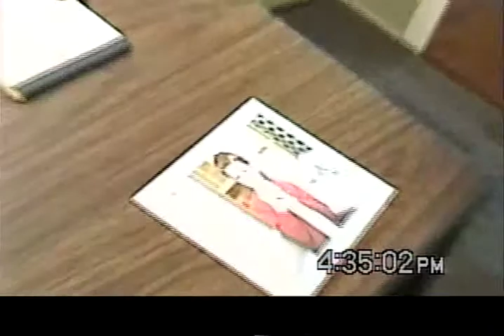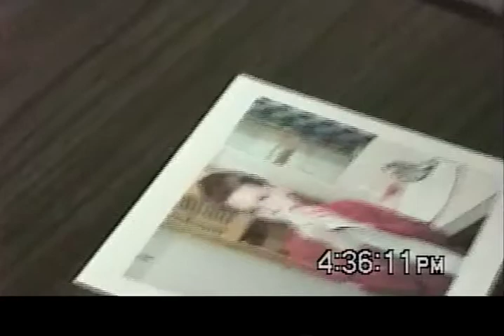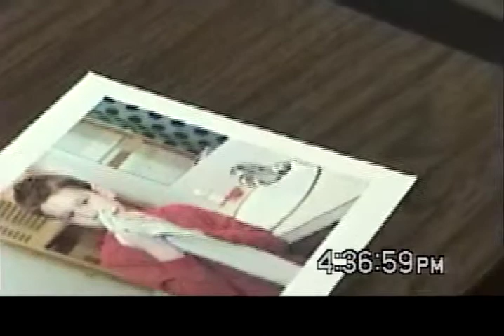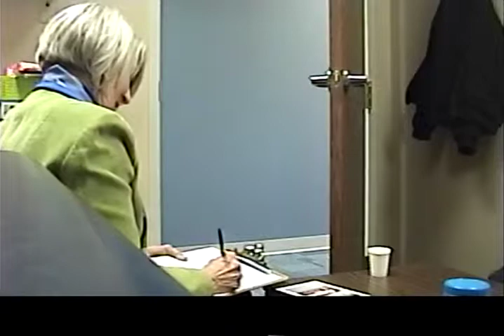Iasius's Speech Therapy Session 41 - Yes/No, Bingo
After 40 sessions now Iasius continues to score 100% on Yes/No questions! I remember at first when he had no idea what Yes/No meant! Sue continues with games to keep him talking!  Also, I am seeing a big turn around with him not only here at Speech Therapy but also at school where he is scoring 10/10 (Behavior/On Task) everyday.  It takes up to 10 years to cure autism using homeopathy but if you have been watching all of these films you can see the ups and downs and then ups that occur typically when a potency is raised on a remedy.  Without monthly follow-ups with the homeopath and follow through with the parent progress would never occur. Conversation and more of his thoughts coming out in words finally after waiting 10 years! Nice to see him becoming PRESENT! Recorded on April 23, 2014